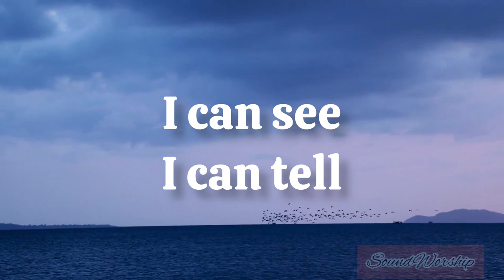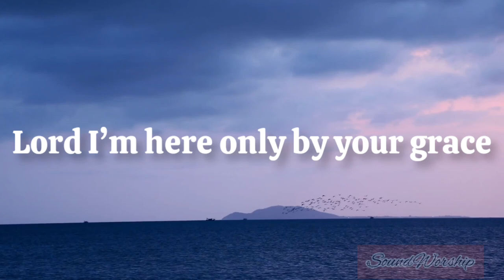Eze Ebube ~ Apostle Grace Lubega